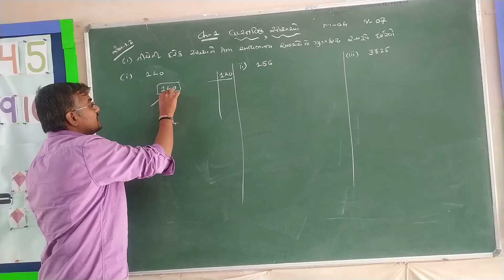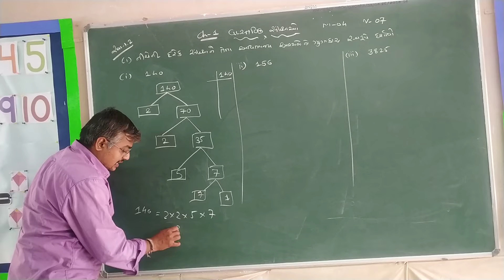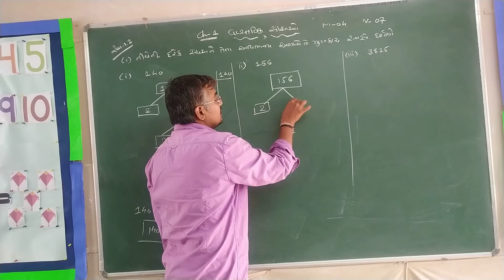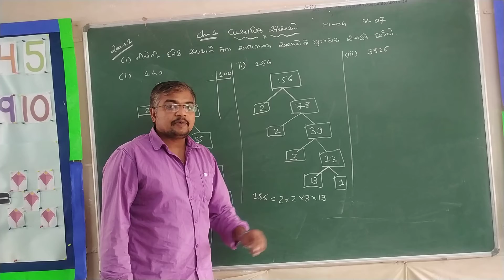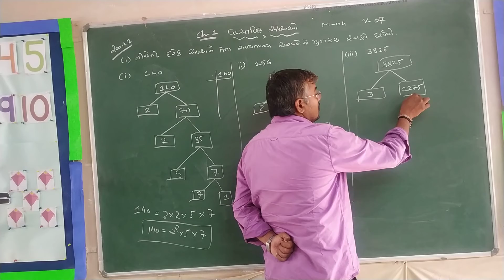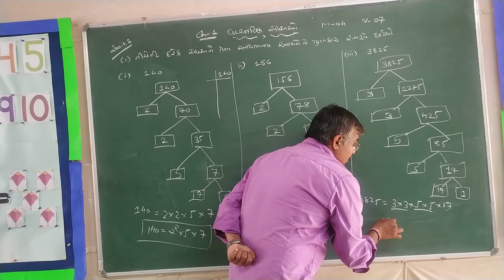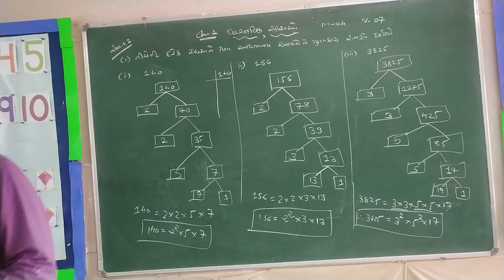STD-10 CH-1 વાસ્તવિક સંખ્યાઓ ભાગ-૭ NCERT MATHS (ગુજરાતી માધ્યમ) EX-1.2 EXAMPLE NO:-1(1,2,3)